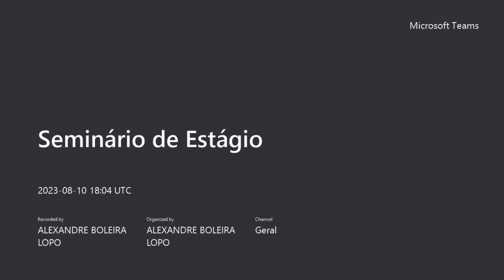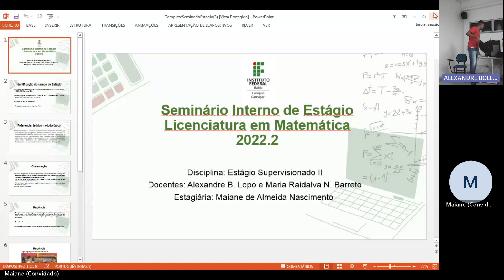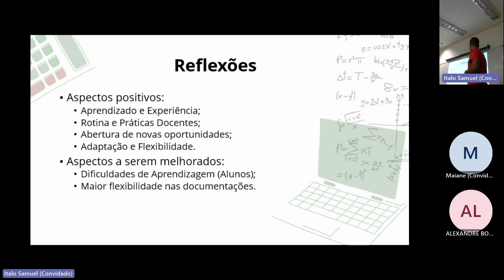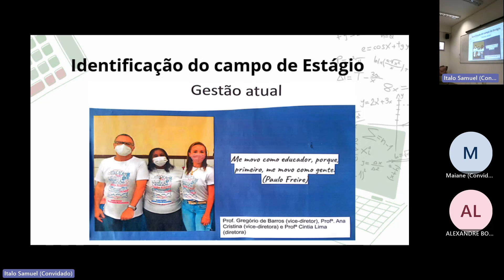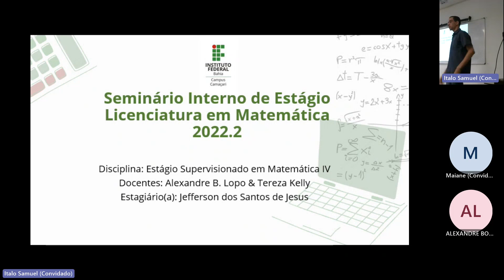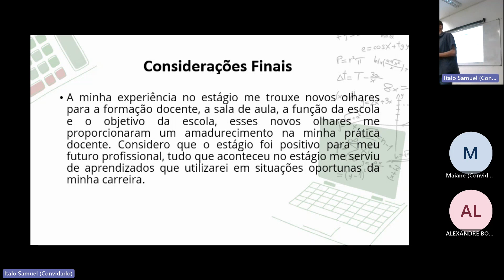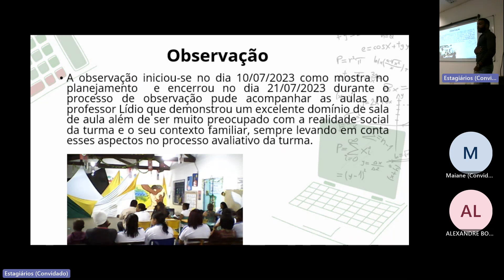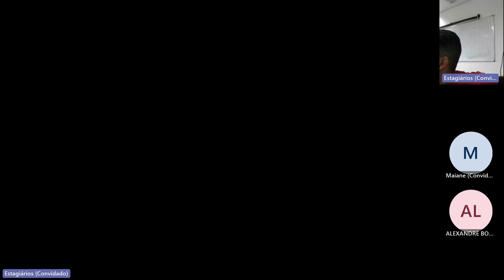Seminário de Estágio Curricular -Lic. Matemática 10-08-2023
Estagio IV e II